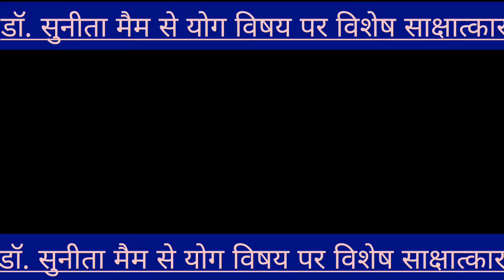डॉ. सुनीता मैम से योग विषय पर विशेष साक्षात्कार#####पटना